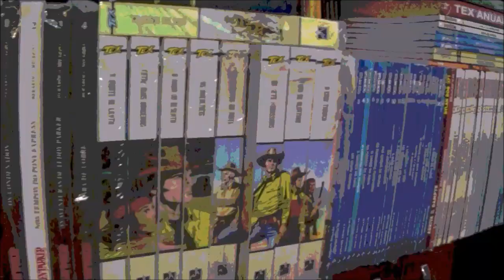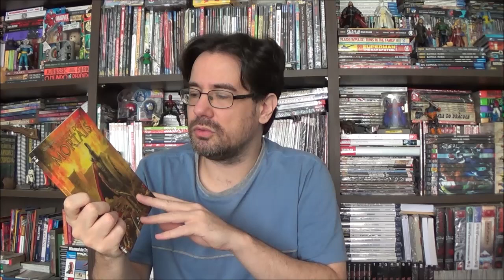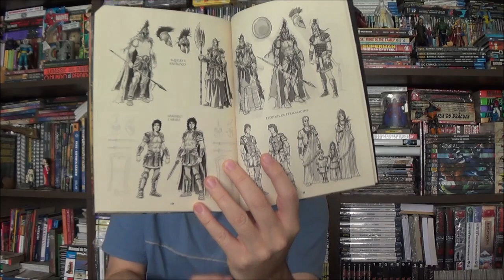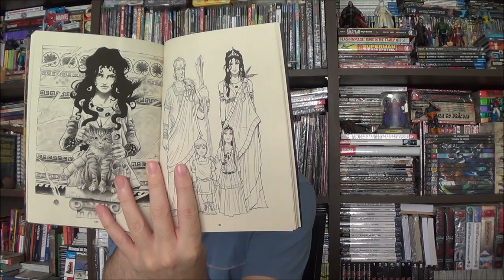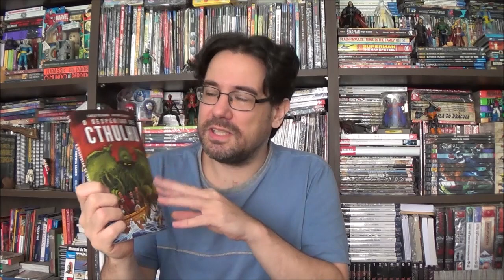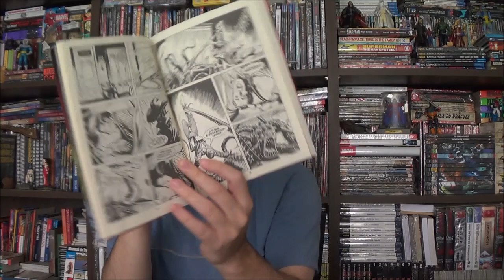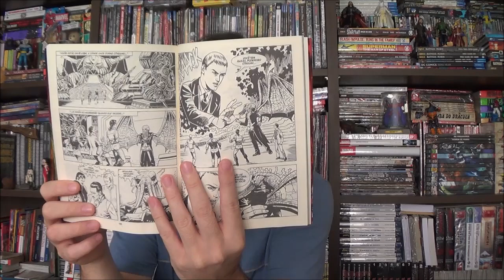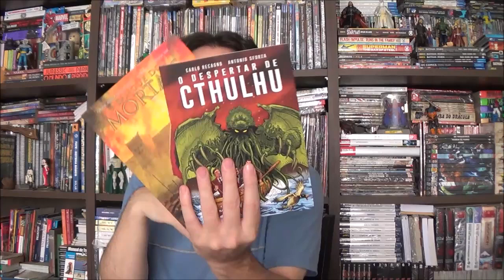Chapéu do Presto - Despertar de Cthulhu e Sangue dos Mortais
Bem-vindos a mais um Chapéu do Presto, no episódio de hoje eu resgato duas edições especiais da Bonelli publicadas pela Red Dragon: Despertar de Cthulhu e Sangue dos Mortais.